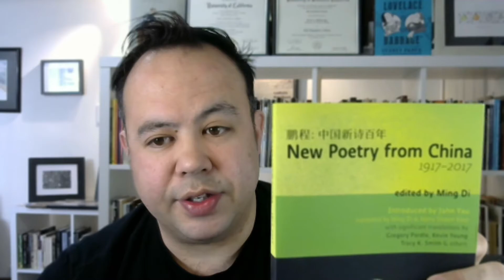Hermit Poetry E018 - "Nothing to Do With Crows" by Sun Wenbo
Neil Aitken reads "Nothing to Do With Crows" by Sun Wenbo as it appears in New Poetry from China, 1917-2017 (Black Square Editions, 2018). The poem was translated by Ming Di and Neil Aitken.

The Hermit Poetry Series features readings by author Neil Aitken of contemporary poetry, as well as his own work. New videos appear every Tuesday, Thursday, and Sunday.